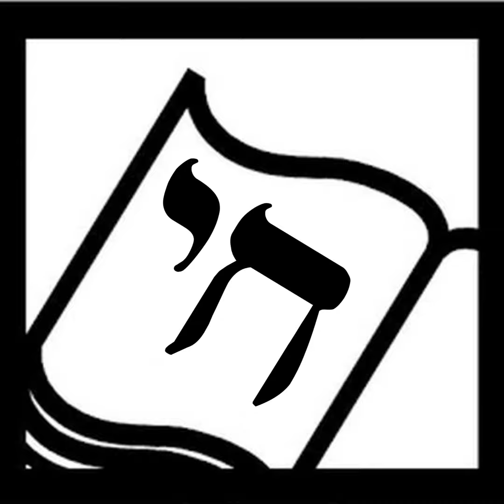Here is the World of Leslea Newman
An interview with poet/author Leslea Newman about her round-the-year Jewish holiday picture book, Here is the World, and her other Jewish and LGBT works. bookoflifepodcast.com